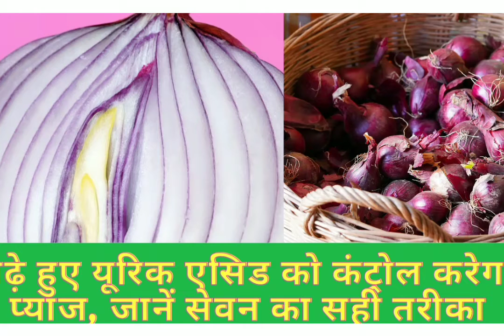onion to control increased uric Acid.